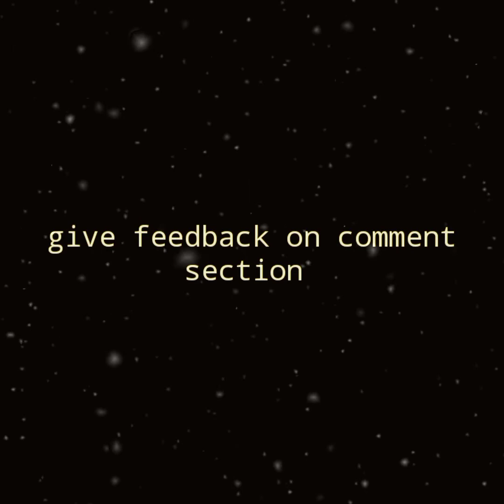20 minutes relaxing || satisfying video